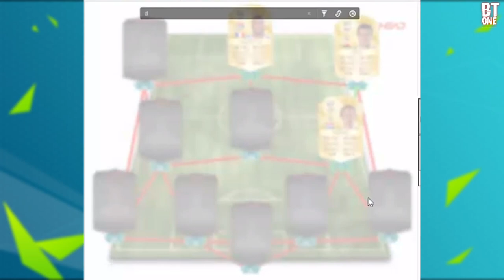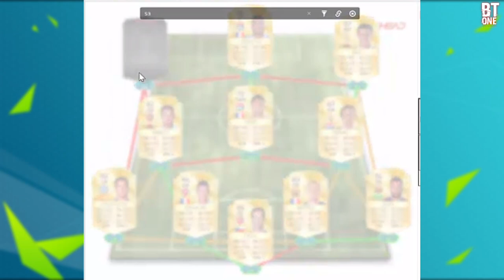FIFA 16 OP, BEAST SQUAD BUILDER feat. BALE; LACAZETTE etc.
Schon gesehen?

Mein Equipment:

→ Beste PS4:
→ …XBOX ONE!!!
→ Laptop:
Acer VN 15 – Black Edition
→ Bester Monitor:
→ die geilste Aufnahme durch:
→ Das Headset:
→ und noch das Studio Mikrofon:
→ beste Gaming Maus:
→ beste Tastatur:
→ bestes Videoschnittprogramm: